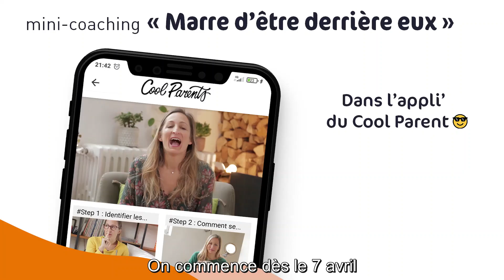Marre de devoir toujours être derrière eux ?